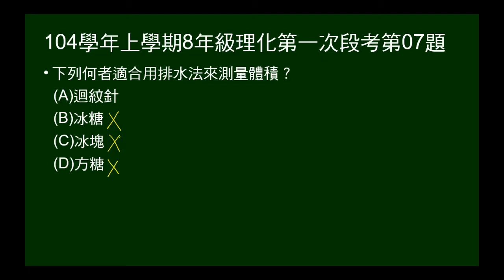104學年上8年級理化一段第07題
問何者適合用排水法來測量體積。